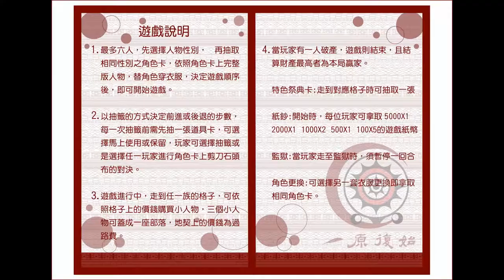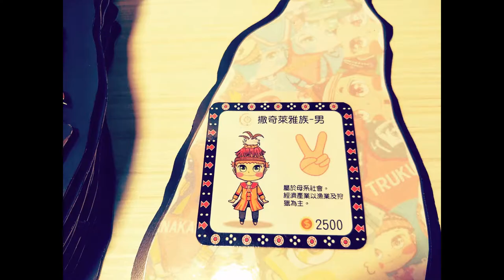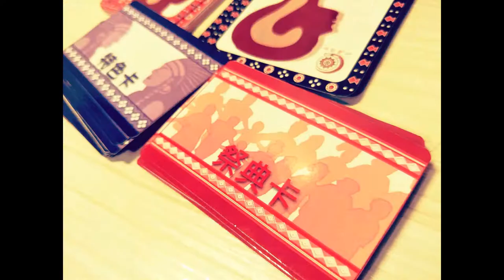2-107-15-佳作-007-藝術群_桃園市立觀音高級中等學校 _一原復始